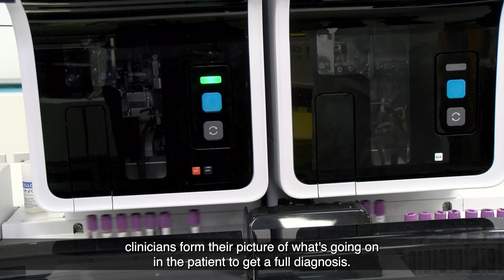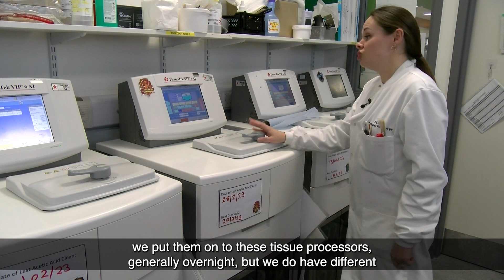What happens in a Pathology lab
Luke Hughes, Head of Education Development for Pathology at Betsi Cadwaladr University Health Board, takes us on a tour around a Pathology lab.